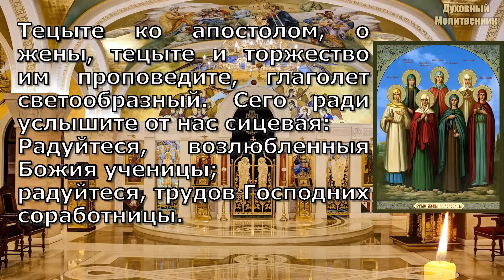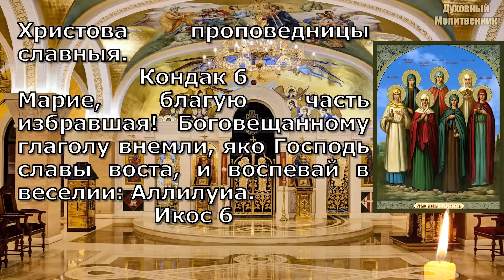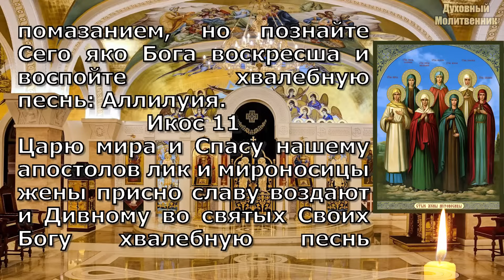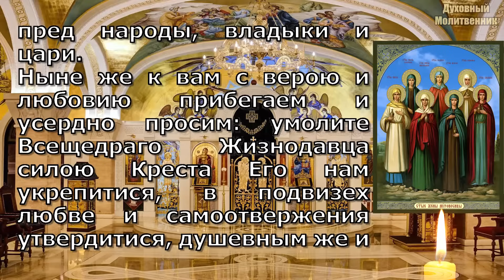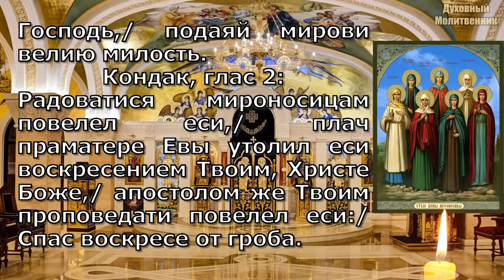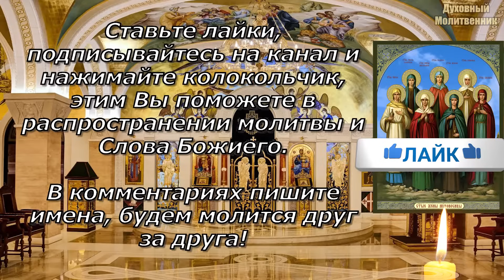Акафист Женам Мироносицам, с текстом, слушать, читает священник, молитва всех женщин-христианок